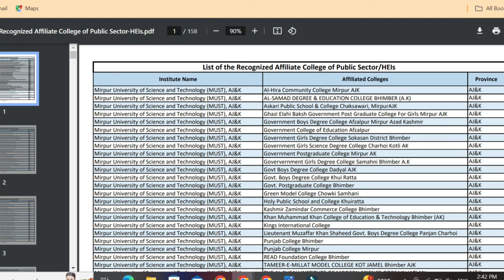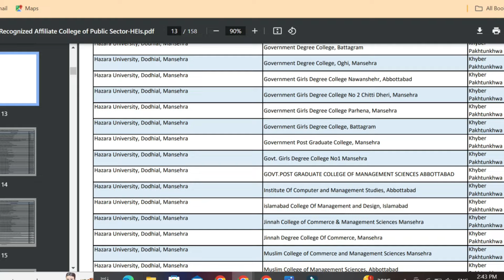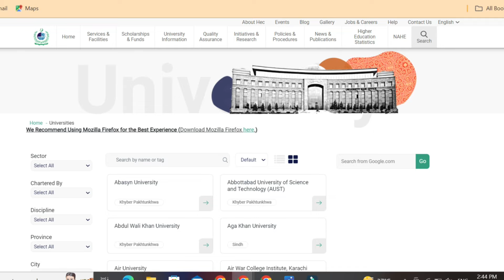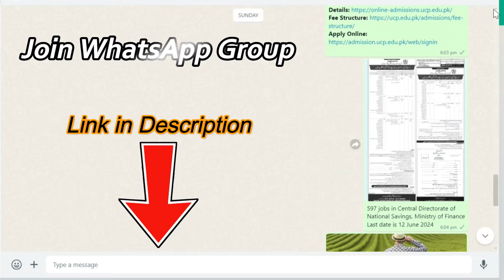Students and Parents Alert HEC Notification | Degree Wasted ?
Assalam o Alaikum Dear Students! Today's video is about Students and Parents Alert HEC Notification | Degree Wasted ?
Are you studying at a sub-campus of a university? Beware! The Higher Education Commission HEC of Pakistan has announced that it will NOT attest degrees obtained from unapproved sub-campuses. This decision could seriously impact the future of many students. In this video, we explain the latest HEC policy and what it means for students and parents.
In this video, you’ll know about unapproved sub-campuses? , Why HEC is not attesting degrees from these institutions, How to check your campus is HEC approved, list of hec recognized universities & important advice for students and parents.
Don’t risk your degree and future! Watch this video for all the critical information you need to know

Keep Supporting me,Thanks.